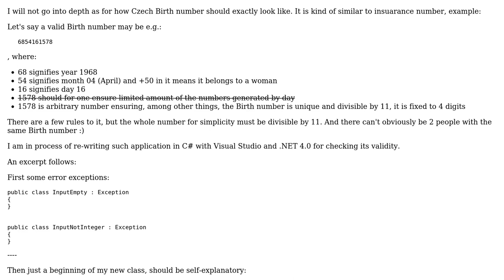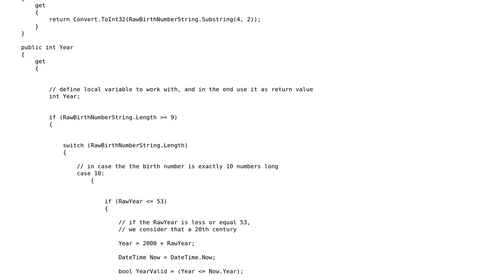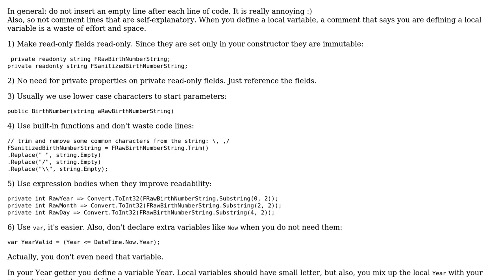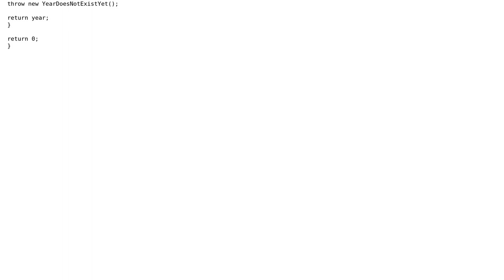Code Review: Validate Czech Birth number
With thanks & praise to God, and with thanks to the many people who have made this project possible! | Content (except music & images) licensed under CC BY-SA | Music | Images & others | With thanks to user t3chb0t user oerkelens user LinuxSecurityFreak and the Stack Exchange Network Trademarks are property of their respective owners. You are responsible for your own actions.